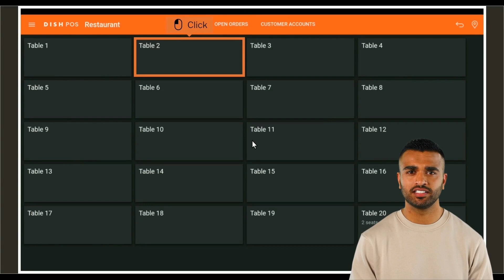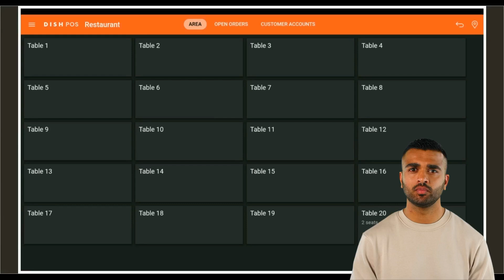DISH POS - ¿Cómo puedo gestionar las mesas en mi dispositivo? (tableta)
En este tutorial, Diego te va a mostrar cómo puedes gestionar las mesas en tu dispositivo.

0:00-0:11 Intro
0:11-0:16 Ir a mesas
0:16-0:44 Configuración de menú de mesas
0:44-1:20 Abrir mesa
1:20- Outro